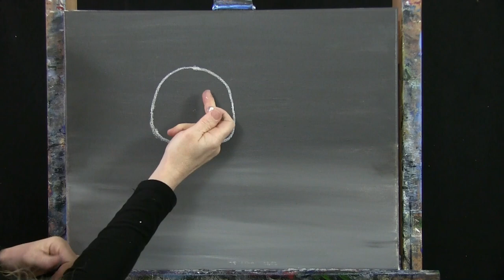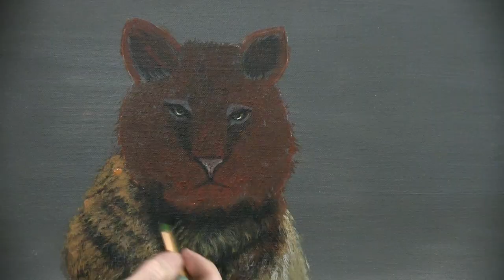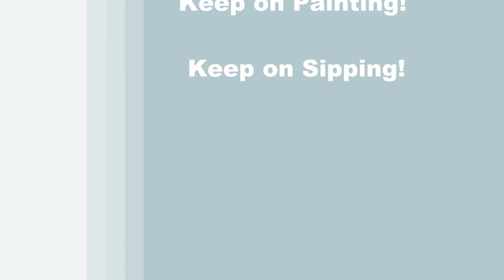TIME LAPSE - Learn How to Paint "WINTER TIGER" with Acrylic - Animal Portrait Step by Step Tutorial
VIDEO DESCRIPTION - This is a time-lapsed version on how to paint this stunning realistic seasonal animal portrait of "WINTER TIGER" depicting a beautiful large wild cat leaping through a snow-covered field.  You can watch the full length version

You’ll learn how to paint this wintery rendition of a regal Bengal tiger as it runs towards the camera with his powerful legs lifting his body through the air.  Learn how to use simple drawing and painting techniques to create good proportions and realistic dimension in the head, body, legs and face creating a beautiful royal tigris that symbolizes strength, prowess, and even royalty.  You can personalize the background to look like a jungle landscape, a forest, the desert, or perhaps show a bright blue sky in the frozen tundra.  Maybe you want to have him sitting in a tree on a branch, or behind some foliage, or leaping through grass or sand.  You'll learn how to layer and blend the paint to create depth in the snow landscape and texture in the fur, which will provide a photo realistic quality allowing for the image to have a 3d affect and to look like the feline is jumping right out of the canvas.  Let this amazing large endangered animal be the focal point with an imposing mysterious look as he stares into the camera with his fierce yellow eyes.  Let the colors be natural with vibrant hues using carefree paint strokes.  The portrait of this strong beast will come to life with the captivating look on his face that will draw you in.  The complimentary colors will bring cohesion and harmony, creating a symphony of neutral colours and good balance throughout the composition.  Influenced by the powerful nature these wise animals possess, this painting becomes a dramatic symbol of fierce toughness, brawn, resilience and stability as this cat bursts through the layers of the cold winter weather, showing mother nature who is king.  This painting will be fun to create and you will learn some valuable lessons along the way on how to create an expressive image with a lot of movement that is elegant, powerful and captivating.  Using only 3 brushes and 5 colors we'll create this conversational masterpiece that is sure to compliment any décor. So let's get painting and let's get sipping!

MATERIALS:
Acrylic Paint: titanium white, mars black, burnt umber (brown), deep yellow, burnt sienna (rust)

STEPS:
1. 1/2 inch bristle brush - Paint background with black, brown and white
2. chalk – Draw outline of tiger
3. 1/2 inch bristle brush – Paint base coat of tiger with black and rust
4. #1 round brush – Paint facial features with black, rust, yellow, gray (made in step 1) and white
5. 1/2 inch bristle brush – Paint chest and leg fur with rust, yellow, black and white
6. #10 round brush – Paint dark areas on face fur with black and rust
7. #10 round brush – Paint light areas on face fur with light and dark tans (made in step 5), gray and white
8. #1 round brush - Finish facial details with white, black, light tan and rust
9. 1/2 inch bristle brush - Paint snow with gray, white and yellow
10. #1 round brush - Sign with black